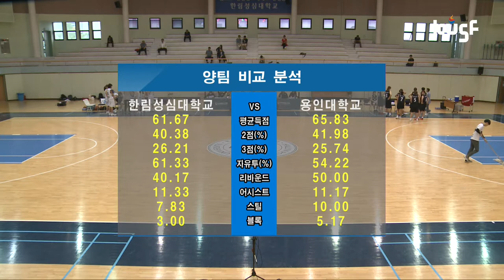[2017 남녀 대학농구리그] 한림성심대vs용인대 170508